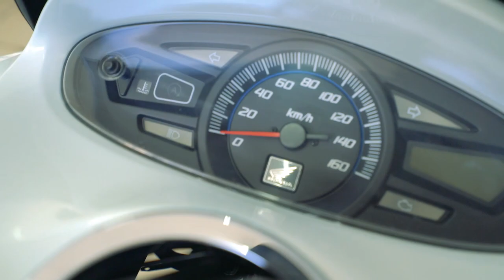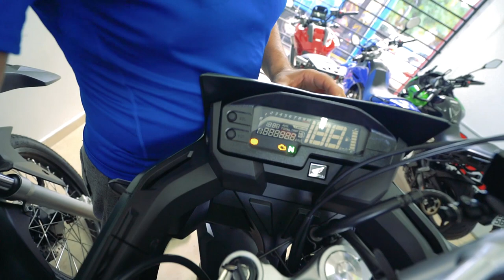FUI COMPRAR UMA MOTO NOVA PRO CANAL